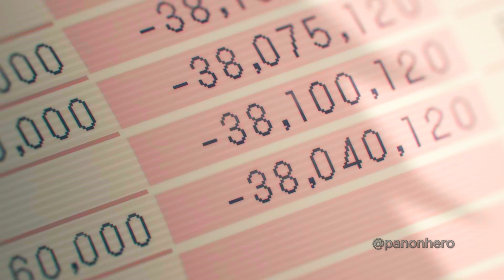Chainsaw man season 1 episode 1 explain in HIndi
My  other topic are -

1. Chainsaw Man
2. Chainsaw Man Season 1
3. Chainsaw Man Episode 1
4. Chainsaw Man Hindi Explanation
5. Chainsaw Man Hindi Dubbed
6. Anime Explanation in Hindi
7. Chainsaw Man Story
8. Chainsaw Man Characters
9. Chainsaw Man Plot
10. Chainsaw Man Hindi Review
11. Chainsaw Man Hindi Sub
12. Chainsaw Man Hindi Dub
13. Chainsaw Man Episode Breakdown
14. Chainsaw Man Season 1 Explained
15. Chainsaw Man Hindi Commentary
16. Chainsaw Man Anime Analysis
17. Chainsaw Man Hindi Voice Actors
18. Chainsaw Man Manga vs. Anime
19. Chainsaw Man Hindi Translation
20. Chainsaw Man Opening Theme
21. Chainsaw Man Episode 1 Hindi Subtitles
22. Chainsaw Man Episode Review
23. Chainsaw Man Hindi Subbed
24. Chainsaw Man Hindi Audio
25. Chainsaw Man Fight Scenes
26. Chainsaw Man Hindi Explanation
27. Chainsaw Man Anime Impressions
28. Chainsaw Man Episode 1 Recap
29. Chainsaw Man First Episode Analysis
30. Chainsaw Man Hindi Commentary
31. Chainsaw Man Initial Impressions
32. Chainsaw Man Hindi Voiceovers
33. Chainsaw Man Hindi Fans' Review
34. Chainsaw Man Manga to Anime
35. Chainsaw Man Hindi Dialogues
36. Chainsaw Man Episode 1 Subtitle
37. Chainsaw Man Anime First Episode
38. Chainsaw Man Episode Breakdown in Hindi
39. Chainsaw Man Season 1 Episode 1 Discussion
40. Chainsaw Man Episode 1 Scenes Explained
41. Chainsaw Man Hindi Audio Commentary
42. Chainsaw Man Episode 1 Dubbed in Hindi
43. Chainsaw Man Season 1 Episode 1 Highlights
44. Chainsaw Man Manga Adaptation
45. Chainsaw Man First Episode Reaction
46. Chainsaw Man Episode 1 Analysis in Hindi
47. Chainsaw Man Anime Opening
48. Chainsaw Man Hindi Voiceover Artists
49. Chainsaw Man Episode 1 Key Moments
50. Chainsaw Man Hindi Dialogues Explanation
51. Chainsaw Man Season 1 Episode 1 Hindi Version
52. Chainsaw Man Hindi Explained
53. Chainsaw Man Episode 1 Hindi Commentary
54. Chainsaw Man Season 1 Episode 1 Breakdown
55. Chainsaw Man Anime Review in Hindi
56. Chainsaw Man Episode 1 Story Summary
57. Chainsaw Man Episode 1 Character Analysis
58. Chainsaw Man Season 1 Hindi Version
59. Chainsaw Man Hindi Voice Dub
60. Chainsaw Man Episode 1 Plot Explanation
61. Chainsaw Man Episode 1 Subtitle Analysis
62. Chainsaw Man Hindi Reaction
63. Chainsaw Man First Episode Details
64. Chainsaw Man Episode 1 Scene Breakdown
65. Chainsaw Man Episode 1 Hindi Recap
66. Chainsaw Man Season 1 Episode 1 Hindi Language
67. Chainsaw Man Episode 1 Key Scenes
68. Chainsaw Man Anime Voice Cast in Hindi
69. Chainsaw Man Episode 1 Symbolism
70. Chainsaw Man Hindi Audio Details
71. Chainsaw Man Episode 1 Emotional Moments
72. Chainsaw Man Episode 1 Cultural References
73. Chainsaw Man Season 1 Episode 1 Indian Audience
74. Chainsaw Man Episode 1 Explained for Hindi Viewers
75. Chainsaw Man Episode 1 Subtext Analysis
76. Chainsaw Man Episode 1 Cinematic Elements
77. Chainsaw Man Episode 1 Visuals
78. Chainsaw Man Episode 1 Character Development
79. Chainsaw Man Episode 1 Foreshadowing
80. Chainsaw Man Season 1 Episode 1 Detailed Review
81. Chainsaw Man Hindi Analysis
82. Chainsaw Man Episode 1 Significant Moments
83. Chainsaw Man Episode 1 Themes
84. Chainsaw Man Episode 1 Foil Characters
85. Chainsaw Man Episode 1 Hindi Explanation and Review
86. Chainsaw Man Episode 1 Foil Characters
87. Chainsaw Man Episode 1 Setting Analysis
88. Chainsaw Man Season 1 Episode 1 Cultural Impact
89. Chainsaw Man Episode 1 Hindi Version Insights
90. Chainsaw Man Episode 1 Commentary
91. Chainsaw Man Episode 1 Hindi Dubbing Quality
92. Chainsaw Man Episode 1 Hindi Subtitle Details
93. Chainsaw Man Episode 1 Cinematic Techniques
94. Chainsaw Man Episode 1 Soundtrack
95. Chainsaw Man Episode 1 Voice Acting in Hindi
96. Chainsaw Man Episode 1 Character Motivations
97. Chainsaw Man Season 1 Episode 1 Hindi Perspective
98. Chainsaw Man Episode 1 Hindi Dubbing Process
99. Chainsaw Man Episode 1 Emotional Impact
100. Chainsaw Man Episode 1 Theoretical Analysis